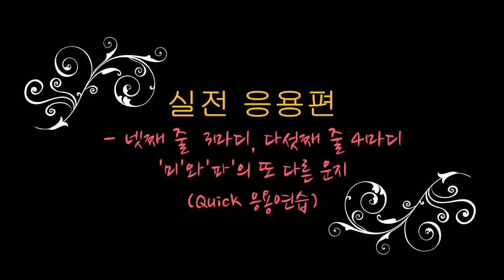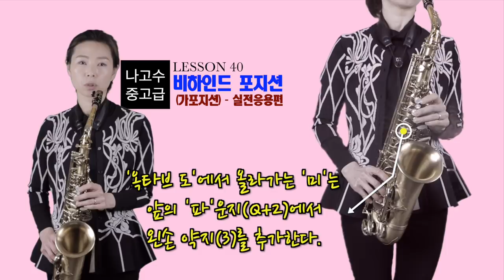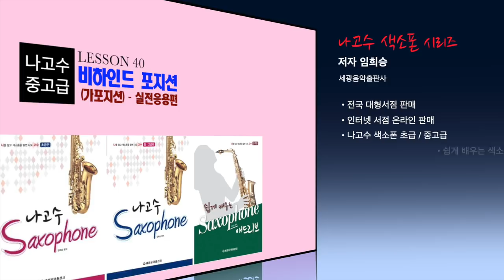[색소폰 레슨] 나고수 중고급 레슨40 - [Behind Position] 비하인드 포지션(대체키) 응용(꾸밈음 등) 강의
오랜만에 이어지는 강좌입니다.
남은 4-5편의 중고급 강좌도 빠르게 업데이트 하겠습니다.

나고수 색소폰 중고급 - 레슨40 " 비하인드 포지션" 숨어있는 포지션으로  대체키,대체운지를 의미합니다

교재: 나고수 색소폰 중고급 p80 (세광음악출판사)

저자 임희승 선생님의 직접 설명하는  강좌.

나고수 색소폰 스튜디오
그룹 강좌, 동호회 수업 문의.